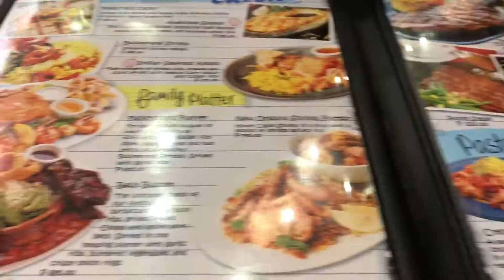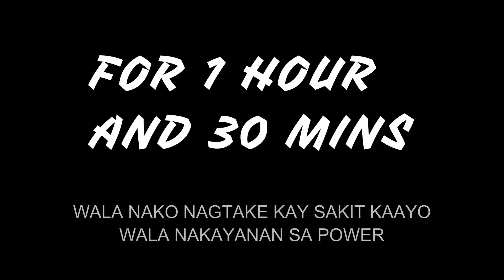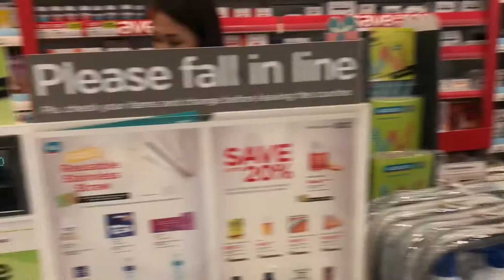GoodBye Warts | Warts Removal | Ouch!!!!!!!! | Bondate| So on and so fort | Carla May A.M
Dili lang dayun mag judge :D